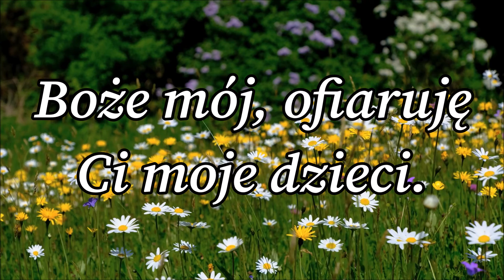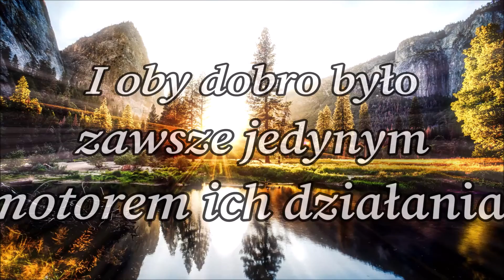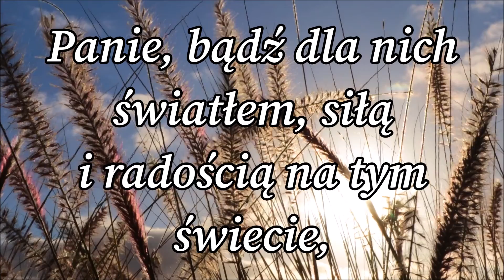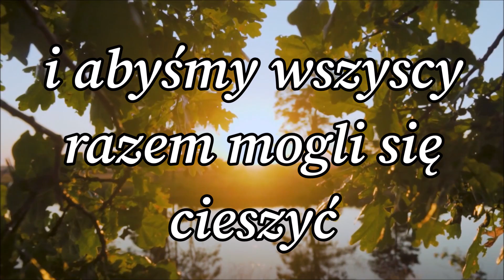Modlitwa za dzieci / Gregorianus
Na kartach Ewangelii, Pan Jezus mówi do nas: pozwólcie dzieciom przychodzić do mnie, a nie zabraniajcie im! Panie Jezu przyprowadzamy do Ciebie wszystkie nasze dzieci, wszystkie dzieci żyjące w Polsce, ale też i te mieszkające poza granicami Ojczyzny. Błogosław im wszystkim. Miej je w Swej opiece. Miej w opiece nasze rodziny i każdego z nas. Królowo Rodzin, módl się za nami